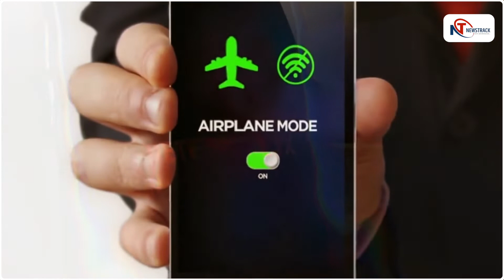आख़िर फ़ोन को फ़्लाइट मोड पर क्यों रखा जाता है || Newstrack | Apna Bharat TV